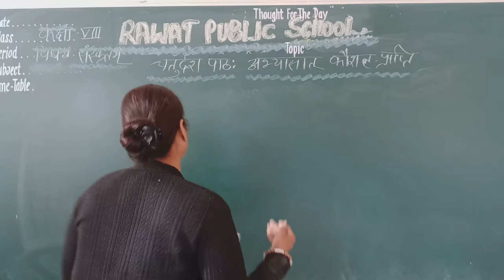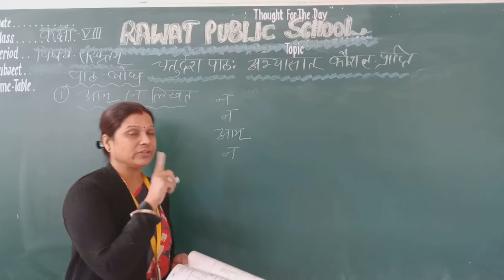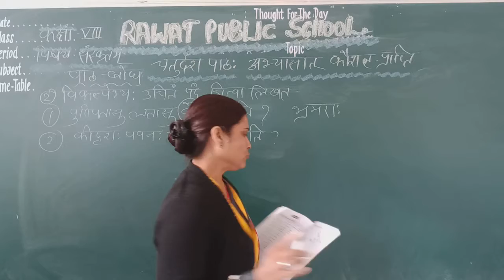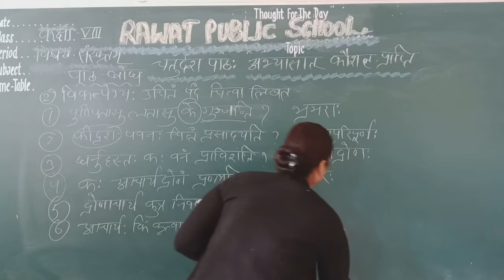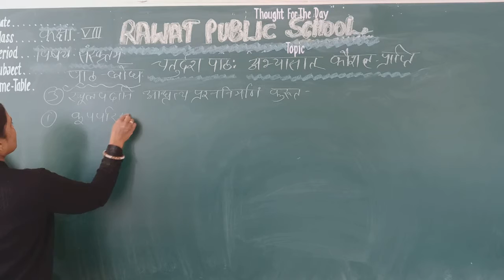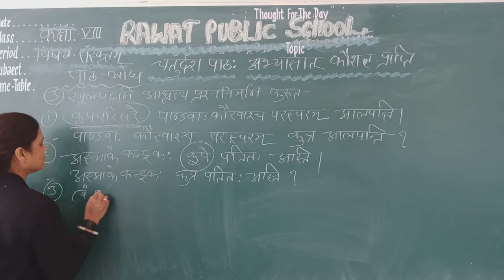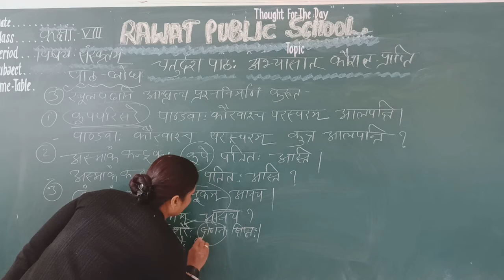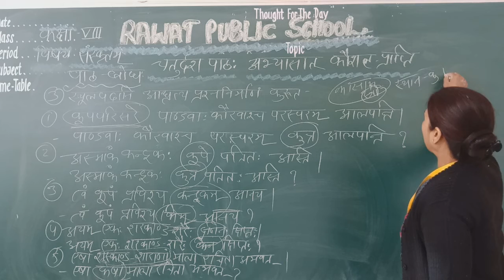Class8th Sanskrit ch-14 part (2)